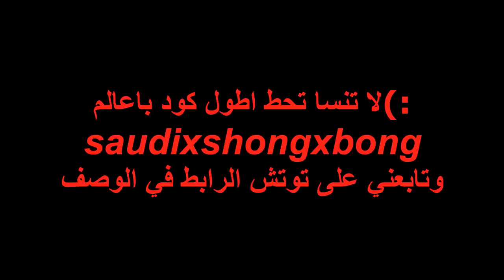كيف تسرق الطيارات وهي بالجو ؟! 😂💔. | فورتنايت سولو سكواد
مقاطع يمكن تهمك :
سولو سكواد اعلى كلز 30 ذبحه !

 سناب :
a7med.mq